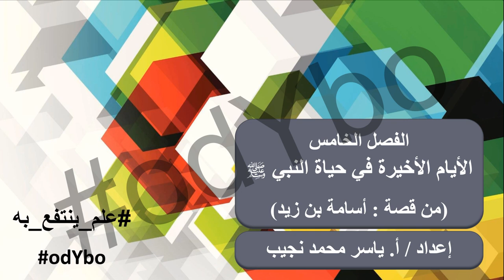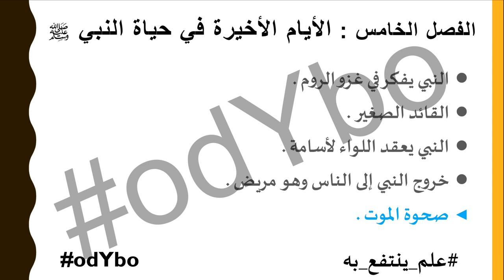أسامة بن زيد - الفصل الخامس - الأيام الأخيرة في حياة النبي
الفصل الخامس من قصة التربية الدينية الإسلامية